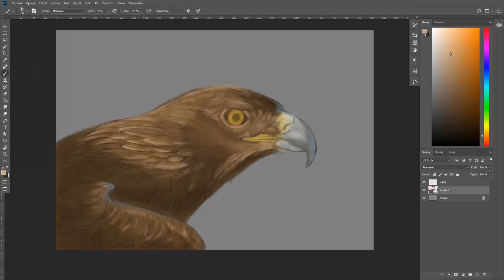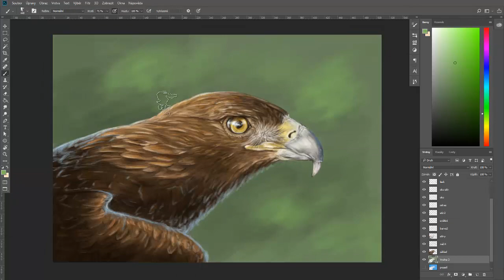Speed Painting: Digital Art - Golden Eagle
This time I chose from a bird category - one of the birds of prey - golden eagle.

My Digital Art videos are now on my new YouTube Channel FOXTARION and Facebook